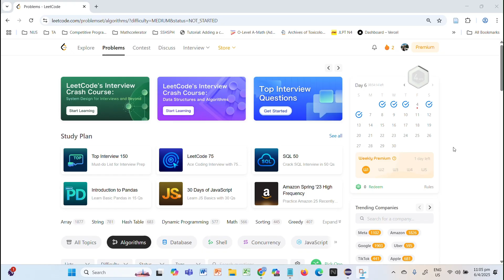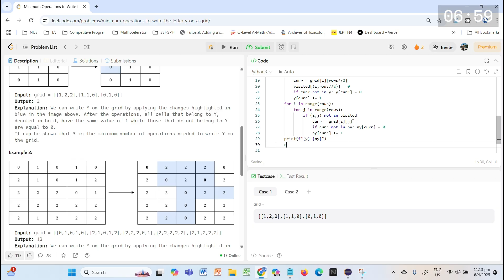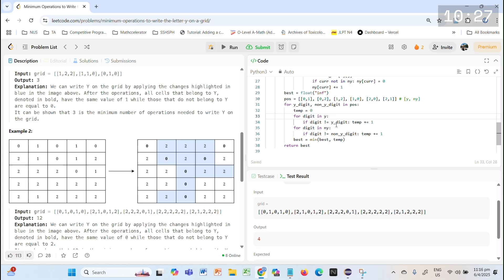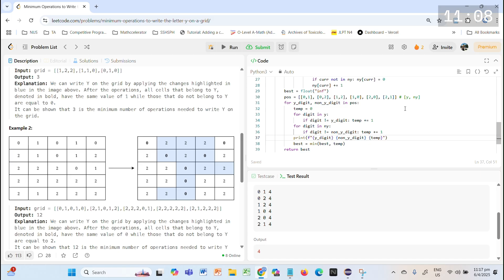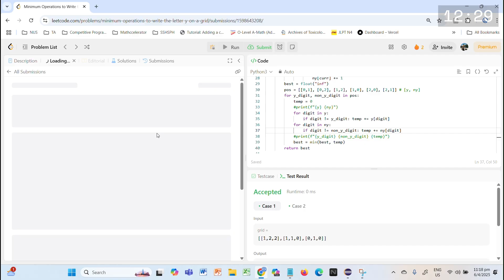Competitive Programmer Does Leetcode Speedrun (Medium 1)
Randomly selects a Medium problem on Leetcode to solve, and records time taken.

Goals:
Easy - Max 5 mins
Medium - Max 20 mins
Hard - Max 35 mins

Time taken: 12:30
Was a little slow especially since this question was actually not that difficult, because I had a voiceover but afterwards realized I was muted. If I coded in silence could have been slightly faster!